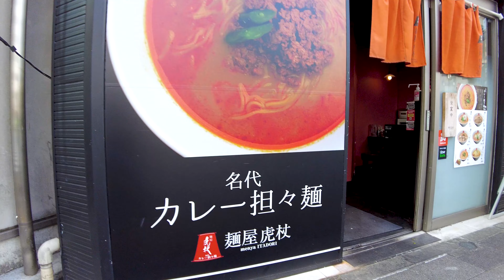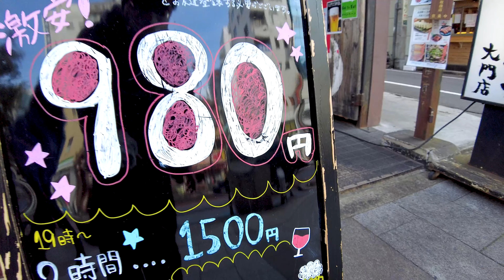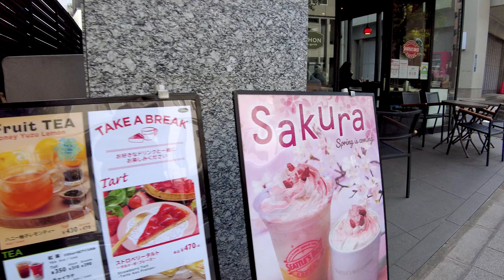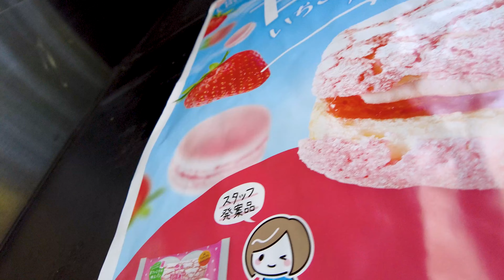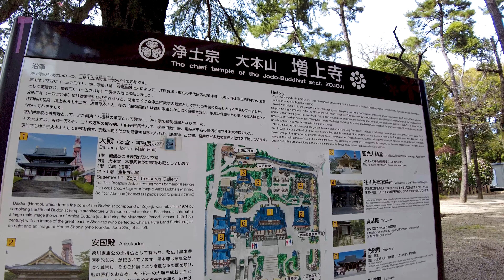[Hamamatsucho walk in Tokyo] Let's go to Tokyo Tower! (4K ASMR non-stop 1 hour 07 minutes)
Take a leisurely walk in Japan. I also walk a lot on the back road. Hamamatsucho is located in Minato Ward. The Tokyo Tower and Zojoji Temple are nearby, making it a popular tourist destination.

My Gear
Camera: Blackmagic Design Pocket Cinema Camera 4K
Camera: Gopro hero9
Camera: DJI Pocket 2 Creator Combo
Stabilizer: Zhiyun-Weebill-S
SSD: SanDisk Portable SSD 2TB
Camera Lens: SAMYANG Single focus lens